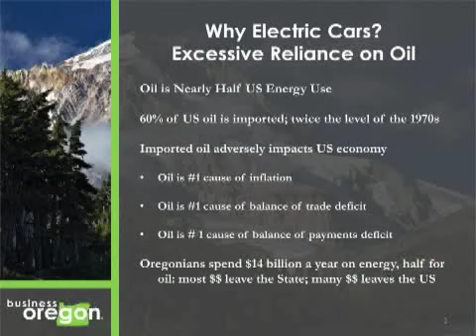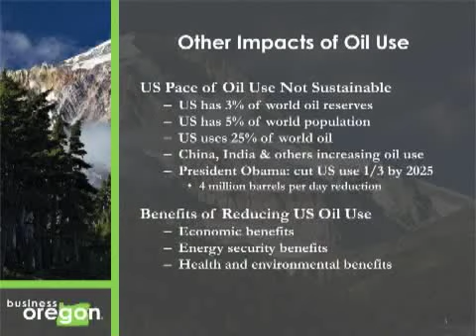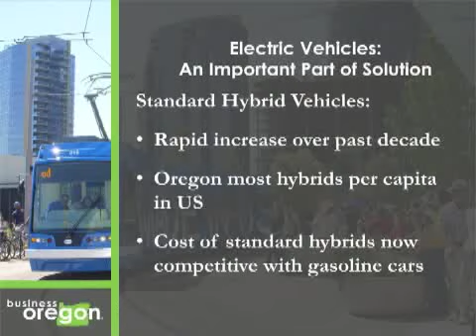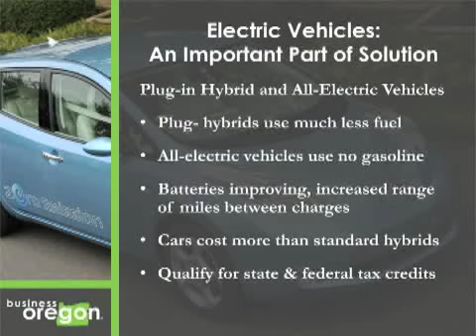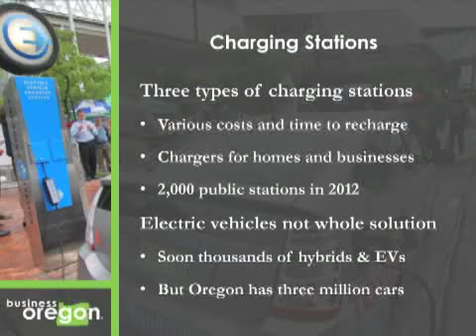The Electric Car Comes to Oregon (Pt. 1)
Mike Grainey, The Renewable Energy Advisor to the Director of Oregon Business Development, discusses how Electric Vehicles can change the way we move around (and provide jobs in the process)

Recorded live at Clackamas Community College in Oregon City, OR on April 7th, 2011 as part of the Annual Sustainability Lecture Series.

The Renewable Energy & Sustainability Resource Center
depts.clackamas.edu/sustainability

Check out the other Sustainability Lecture Series videos on our Youtube channel or in DVD format at the Dye Learning Center.